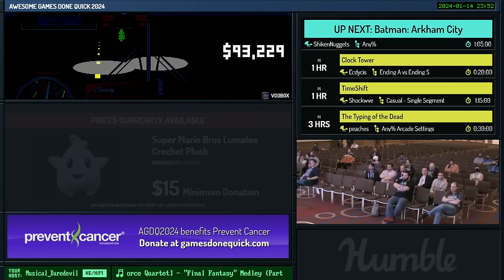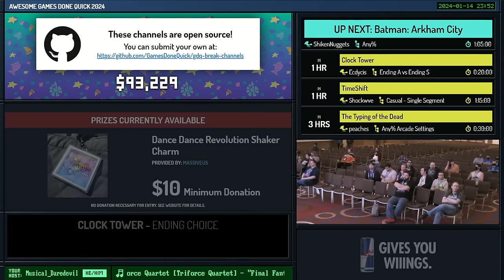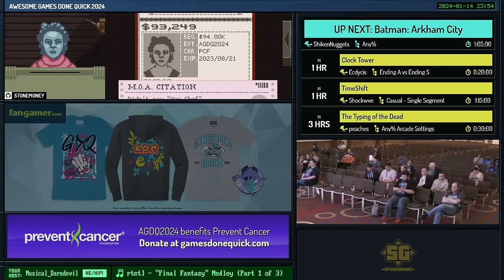Batman: Arkham City by ShikenNuggets in 1:00:54 - Awesome Games Done Quick 2024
Runner introduction starts at 0:00
Run starts at 0:38
Run resumes at 10:10
Commentary is provided by oneeyeddeacon
musical_daredevil is host